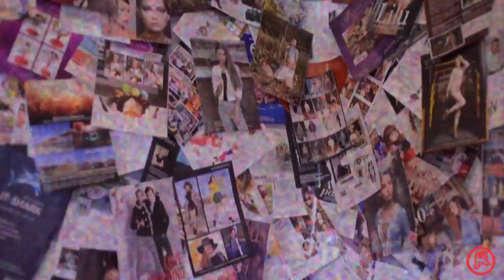Radiohead - Kid A (2000) | Album Review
Although I once found the idea of reviewing such a classic record terrifying, I pushed my fears aside to bring you my thoughts on the classic head spinning fourth album “Kid A” by the English experimental rock band Radiohead on its 20th anniversary.

"Kid A"
XL Recordings
Release: 10/2/2000
Rating: Kid A/Radiohead

►Favorite tracks: Morning Bell, How To Disappear Completely, Everything In Its Right Place, Idioteque, The National Anthem, Kid A, Optimistic

►Least faves: In Limbo

Special thank you to my $50 a month Patrons: Brandon Barenfeld, Seth Koppisch, and Dayton Hamilton

Radiohead - Kid A (2000) - Album Tracklist

Everything In Its Right Place
Kid A
The National Anthem
How To Disappear Completely
Treefingers
Optimistic
In Limbo
Idioteque
Morning Bell
Motion Picture Soundtrack